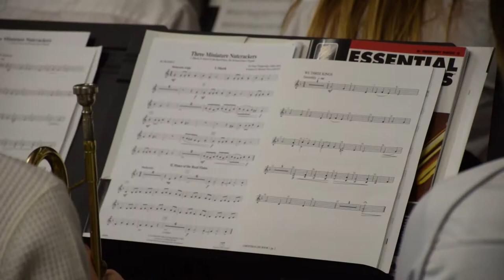Winter Concert Second Camera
High definition video and audio of the Winter Band and Choir Concert from December 18, 2018.